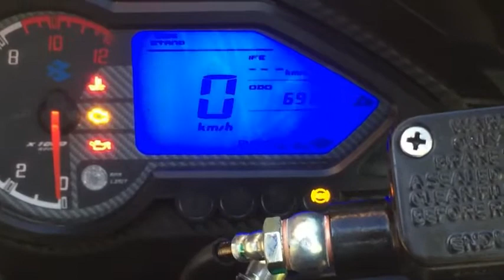pulser 220 bS 6 review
pulser new model BS 6 pulsar 220 malayalam review